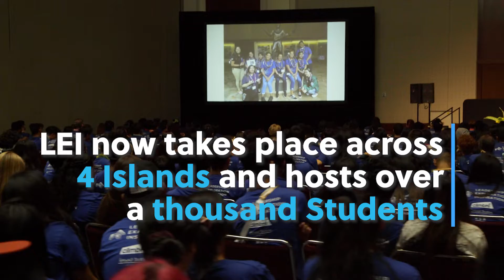Celebrating 10 years of LEI